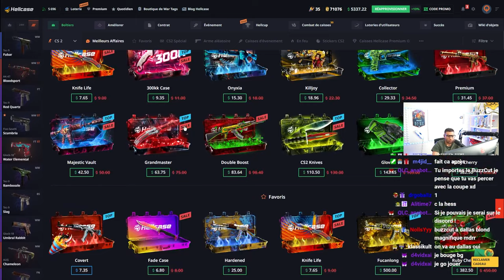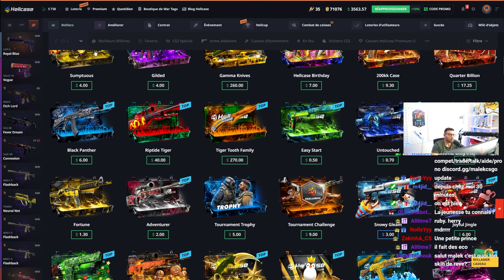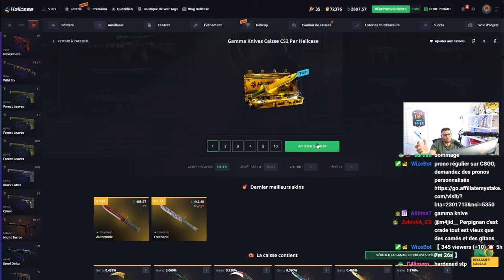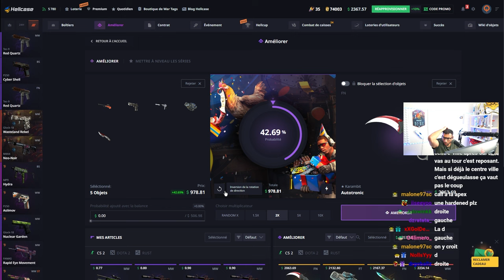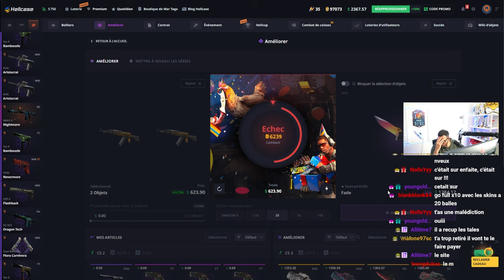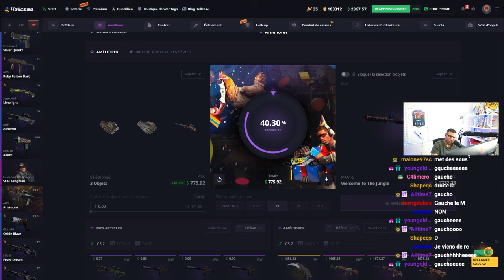La malédiction des skins c'est une dinguerie 😨